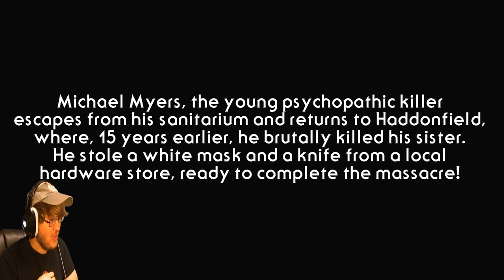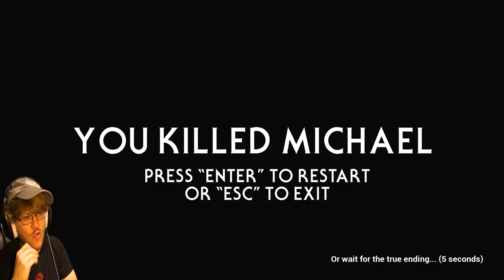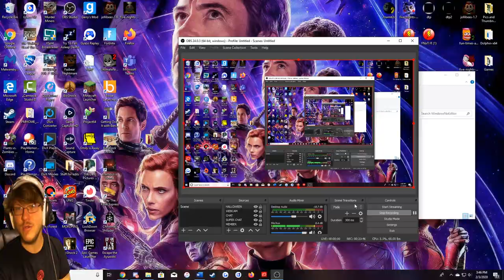MICHAEL PLEASE...I'LL GIVE YOU LAURIE STRODE || Halloween: The Game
Michael Myers finally has his own game...called Halloween, obviously. Can we escape from Michael, or will he murder the hell out of us?